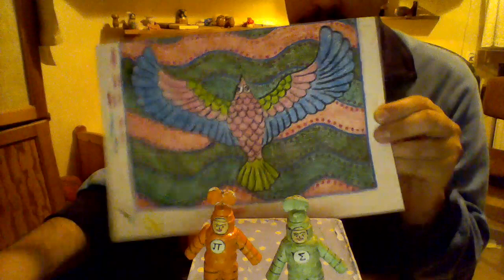przybysze z matplanety odcinek 474 kolorowy ptak na obrazku